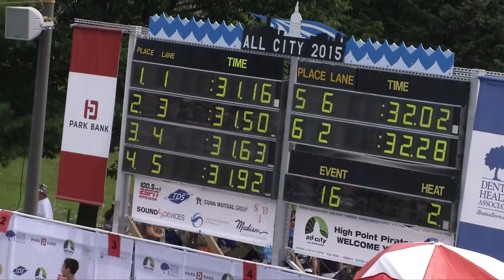Events 15 and 16 Finals